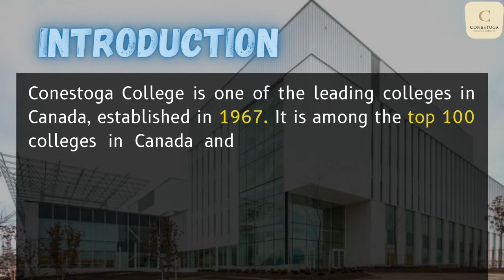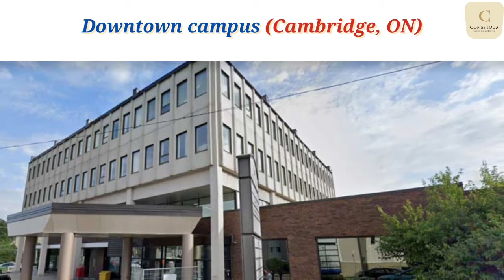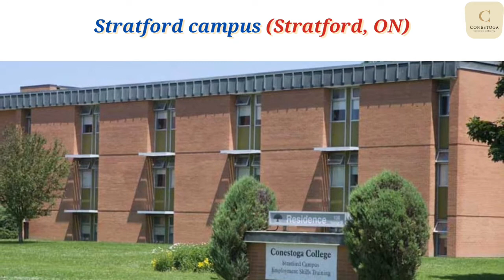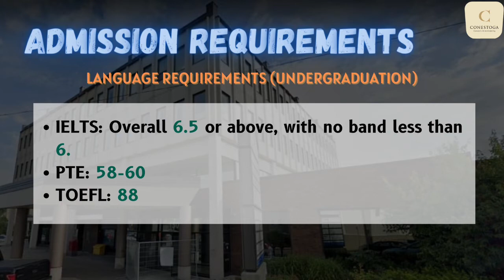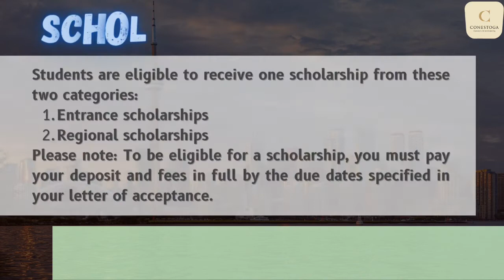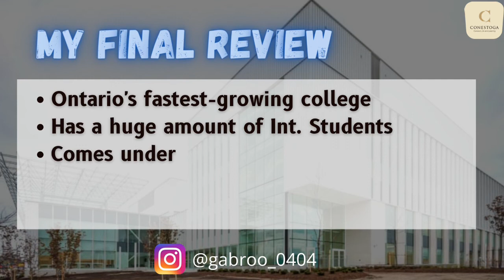All About Conestoga College, Ontario | Programs, Scholarships, Admission Requirements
In this video, I have given Conestoga College IN-DEPTH review and about its campus, in Ontario.

Important Things To Purchase Before Landing Canada:
Adaptor (India to Canada)
Trolley Bags (Set of 3)